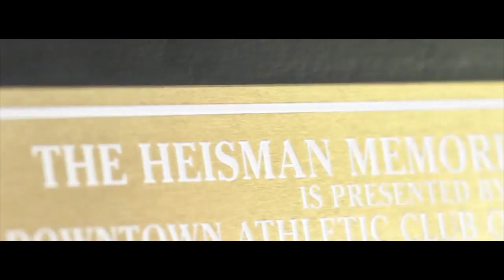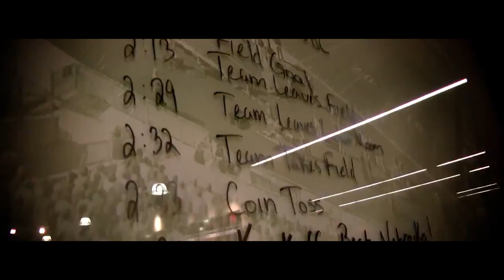Melvin Gordon || Ultimate 2014-2015 Highlights || Heisman Campaign